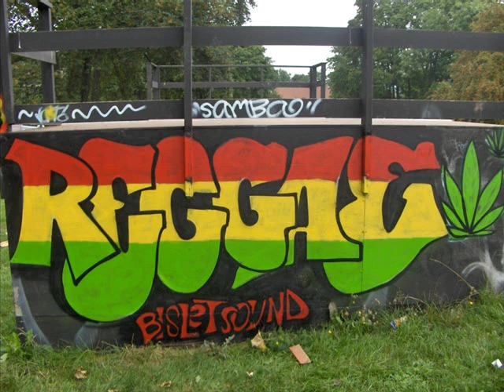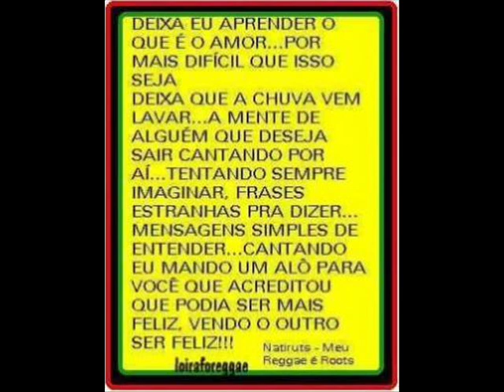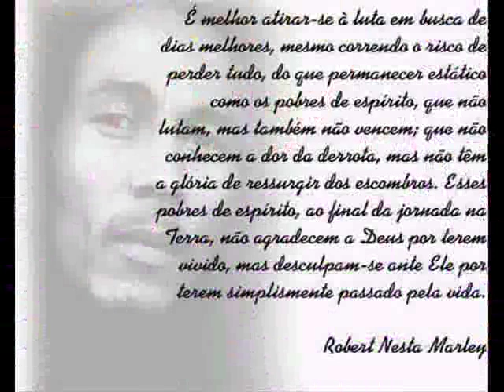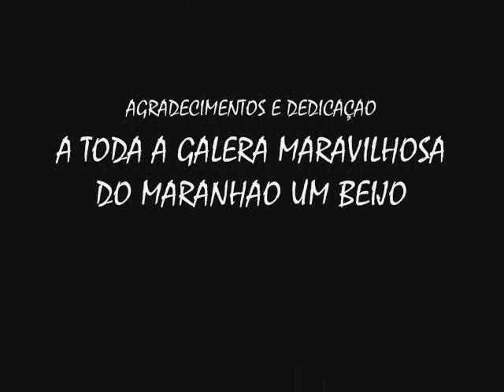melô de namorados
"Copyright letra e música reproduzida pelo gentil permissão de Adams Communications - a original, performances exclusivas por Bryan Adams, check-out do canal oficial no / bryanadams.

linda pedra dedicado a todos que ta amando abraçao da produçao